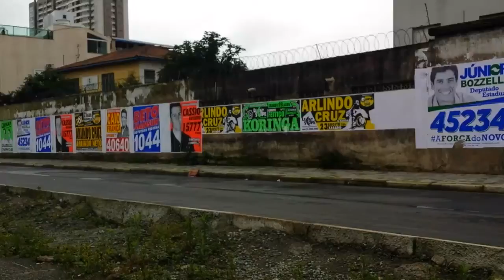08.8.2014 Falando sobre o VLT na Glicério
As obras praticamente não chegaram plenamente na avenida Francisco Glicério. Fica um registro da avenida que logo irá mudar.